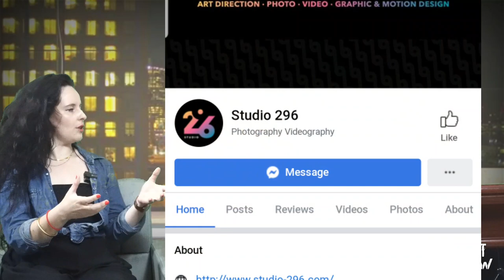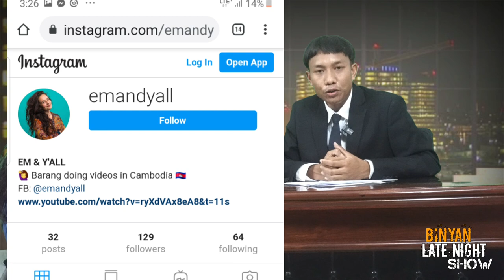Emillie Languedoc, A Beautiful French Girl Shares Her French Accent - on "Binyan Late Night Show"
Emillie Languedoc is a freelance graphic desinger who comes from France. She is invited by Binyan Late Night Show to share her experiences of living and working in Cambodia, as well as her French accent for English language. Binyan Late Night Show is the biggest and first Late Night Show in Asia, first Late Night Show in ASEAN and Cambodia. Binyan LATE NIGHT SHOW, THE FIRST ASIA LATE NIGHT SHOW.